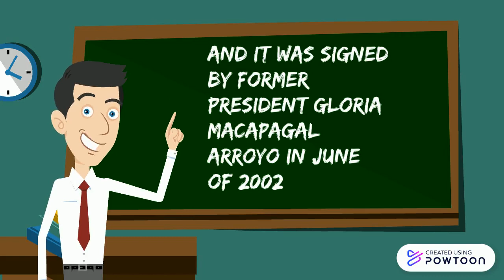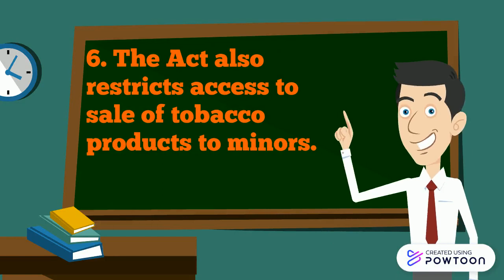Republic Act 9211 or Tobacco Regulation ACT